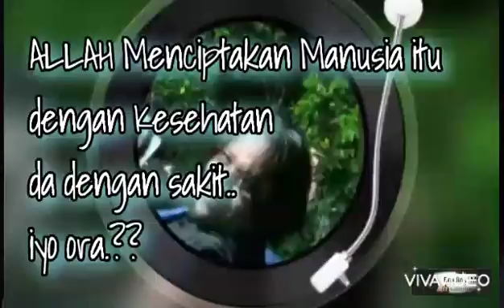story wa Cak Nun Tentang Sehat